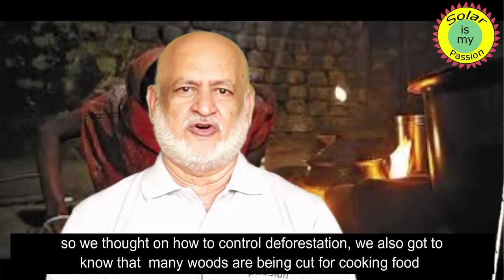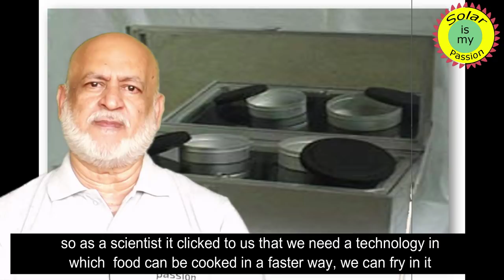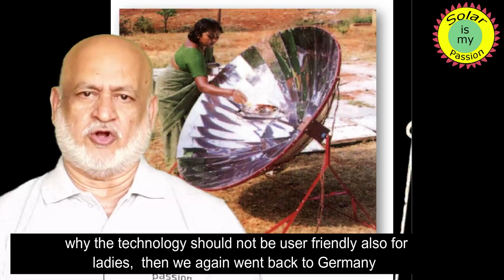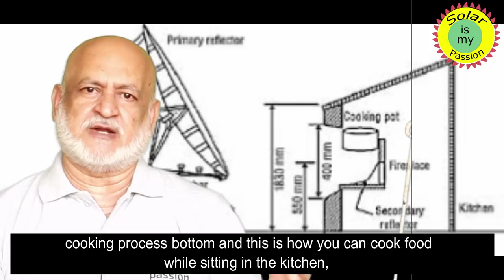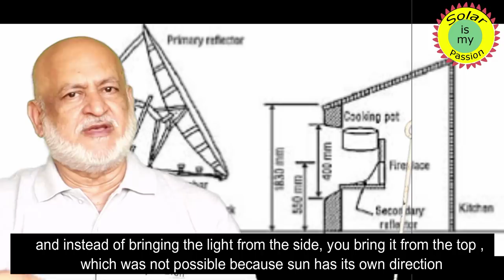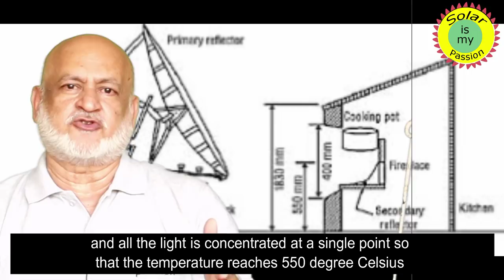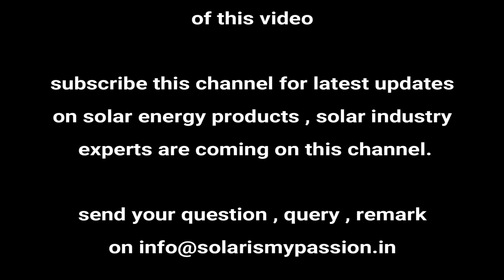Solar Concentrators - Steam Generators - Deepak Gadhia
Dear friends , in this video Mr Deepak Gadhia sir , pioneer of solar thermal energy , mainly community cooking will be sharing his experience and knowledge .
He will be sharing the information on technology evolution , its applications and the benefits
The main intention of this video is to tell how the free solar energy can be tapped and can be used in daily life .
Please share this information with others also .
if you have done something unique, something different, something remarkable which is useful for the solar industry , do share it with us , we will definitely try to bring it on our channel .
this channel is to promote solar energy concept , its application ,advantages, policy and procedures to be followed, there is no promotional content .
participate in the contest and win a prize also :
contest terms
1. Applicable only in India
2. Age above 18 years
4. Total 10 questions to be answered, from any video seen on this channel.
5. all questions are related to solarenergy only, explained by the experts in the videos.
7. experts will review your answers and every month 04 participants will get the prize ,
9. experts decision/ answers are final.